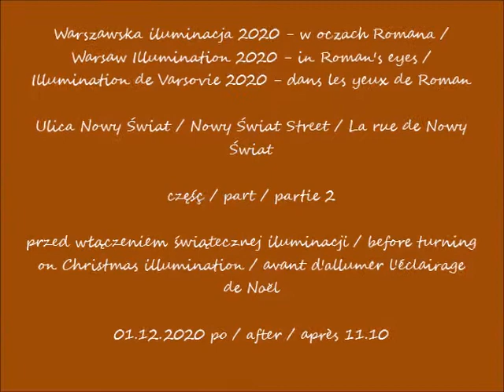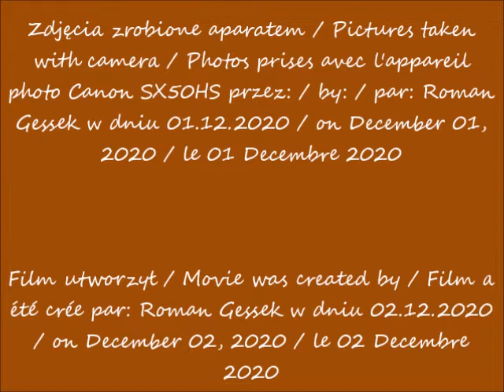2020 12 01 Warszawska iluminacja 2020 Ulica Nowy Świat cz 2 po 11 10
Warszawska iluminacja 2020 - w oczach Romana / Warsaw Illumination 2020 - in Roman's eyes / Illumination de Varsovie 2020 - dans les yeux de Roman
Ulica Nowy Świat / Nowy Świat Street / La rue de Nowy Świat
przed włączeniem świątecznej iluminacji / before turning on Christmas illumination / avant d'allumer l'éclairage de Noël
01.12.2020 po / after / après 11.10